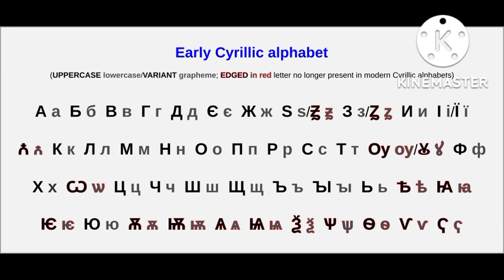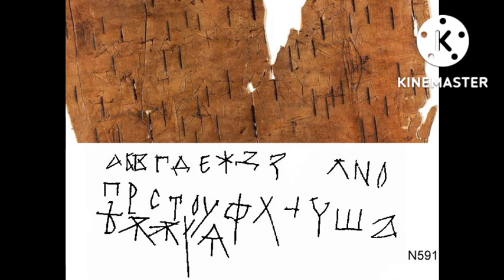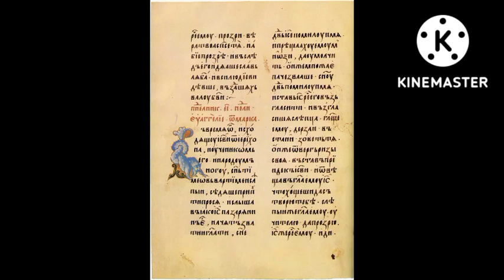Early cyrillic alphabet (Старославянская кириллица)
The Early Cyrillic alphabet, also called classical Cyrillic or paleo-Cyrillic, is a writing system that was developed in the First Bulgarian Empire during the late 9th century on the basis of the Greek alphabet for the Slavic people living near the Byzantine Empire in South East and Central Europe. It was used by Slavic peoples in South East, Central and Eastern Europe.

Старославя́нская кири́ллица — первая кириллическая азбука из 46 букв, сложившаяся на рубеже IX и X веков для записи старославянского и впоследствии церковнославянского языков. Также букварь этой азбуки.

Кириллица восходит к греческому уставному письму с добавлением букв для передачи звуков, отсутствовавших в греческом языке. С момента своего создания в Первом Болгарском царстве кириллица была адаптирована к языковым изменениям и в результате многочисленных реформ в каждом языке приобрела свои различия. Разные версии кириллицы используются в Восточной Европе, а также Центральной и Северной Азии. Как официальное письмо впервые была принята в Первом Болгарском царстве.